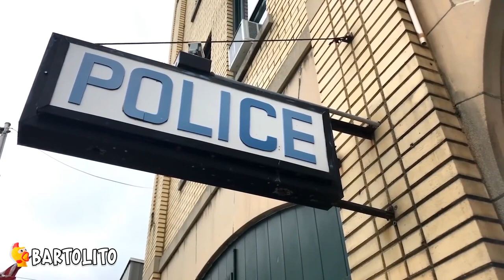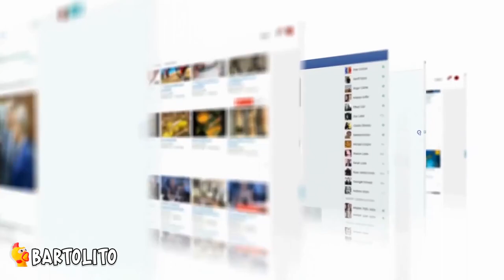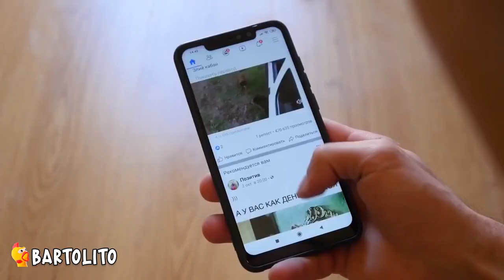7 Personajes de Five Nights At Freddys CAPTADOS EN CAMARA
Bluey es una serie animada que nos cuenta sobre la vida diaria de bluey, una perrita de seis años que se caracteriza por su exceso de energía, imaginación Y una enorme curiosidad por el mundo, de esta forma convirtiendo el día a día de su familia en una extraordinaria aventura.